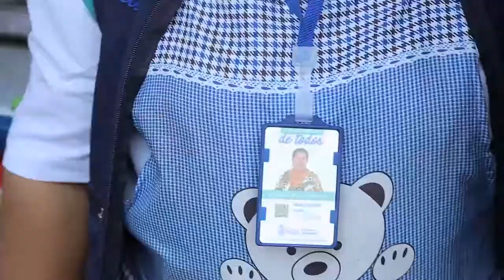Jose Fernando Escobar 2